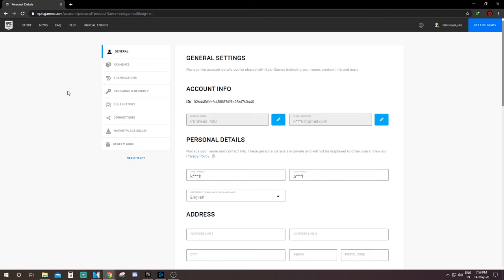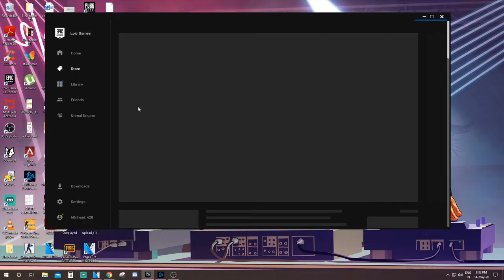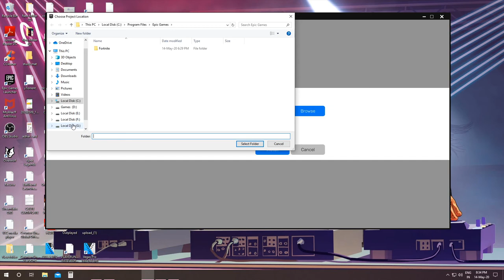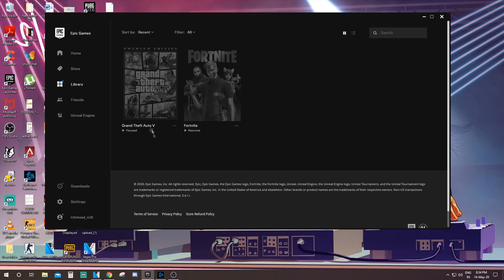Download GTA 5 FREE from Epic Games store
In this video, I will show you how to get GTA 5 for FREE in Epic game store.
follow the steps accordingly.